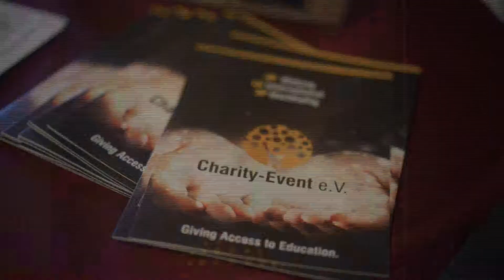Buchvorstellung die drei ???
Am 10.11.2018 organisierte Charity-Event e.V. eine Buchvorstellung für die drei ???.
Das Video zeigt eine Zusammenfassung der Veranstaltung und der wichtigsten Inhalte.